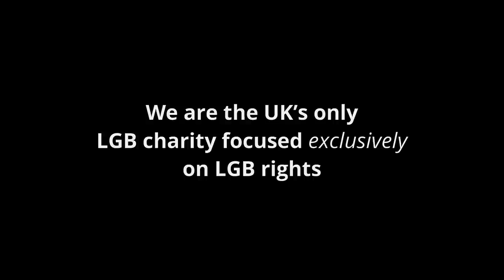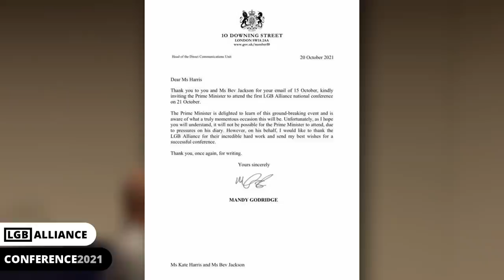Session 3: Cancel Culture & Free Speech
How can we defend our rights when simply talking about ourselves means we get a deluge of threats, intimidation and attempts to destroy our livelihoods?

We were very honoured to have 3 MPs from 3 different parties join our panel, as well as comedy writer and staunch women's rights advocate Graham Linehan and David Bridle, founder and editor or Lesbian And Gay News.

Panel:

Eileen Gallagher - LGB Alliance
David Bridle - Editor of Lesbian And Gay News
Joanna Cherry - QC MP
Rosie Duffield - MP
Jackie Doyle=Price - MP
Graham Linehan - Writer & Campaigner

00:00 Introduction
04:58 David Bridle
18:29 The political field
19:56 Joanna Cherry
35:55 Rosie Duffield
47:36 Jackie Doyle=Price
54:54 Graham Linehan
1:05:39 Questions from the audience

We rely on donations from individuals across the world who refuse to be silenced and who want to stand up for the truth. We can only keep going with your donations and are grateful for your generosity. With your help we can make history 🙌